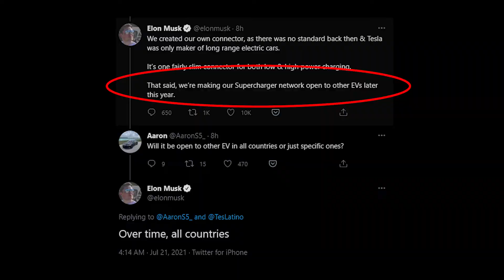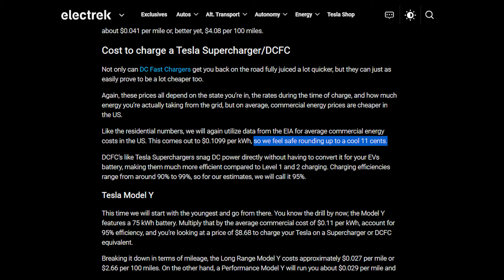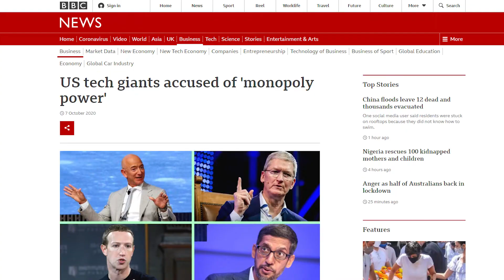อีลอนคิดถูกหรือผิด? เปิด Supercharger ให้ทุกคนใช้ | หุ้น Tesla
Playlist ดีๆ ขอแนะนำ:
• รู้จักหุ้นอเมริกาแบบเจาะลึกใน Playlist หยิบหุ้นมาเล่า
• เริ่มต้นลงทุนหุ้นอเมริกา/เปิดพอร์ตหุ้นต่างประเทศ
ลงทุนคนเดียวบางทีก็เปลี่ยวใจ มาช่วยขุด ช่วยกันวิเคราะห์แต่ละบริษัทไปด้วยกันได้ใน Discord ของเพจนะครับ! มีเพื่อนนักลงทุนเก่งๆ เพียบ!
ลิงค์นี้เลย (อย่าลืมอ่านกฎก่อนด้วยนะ)